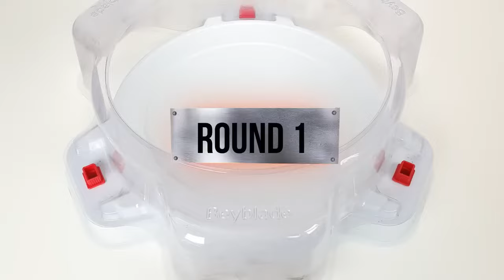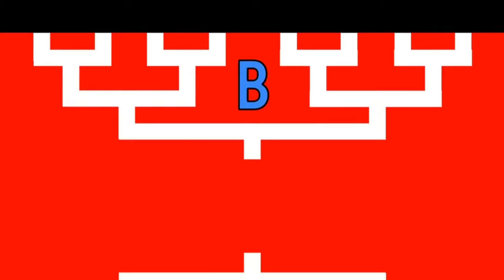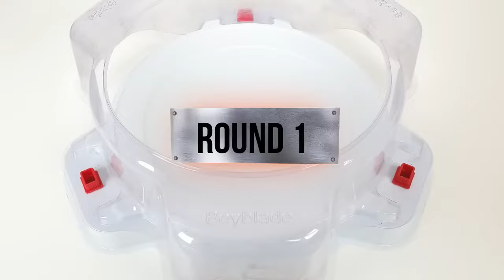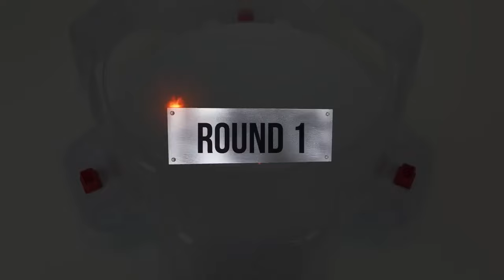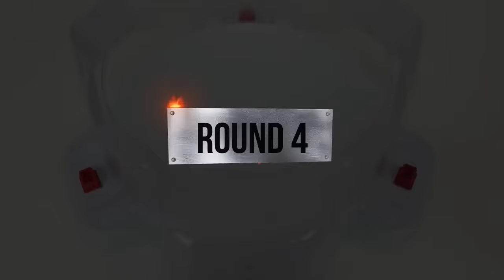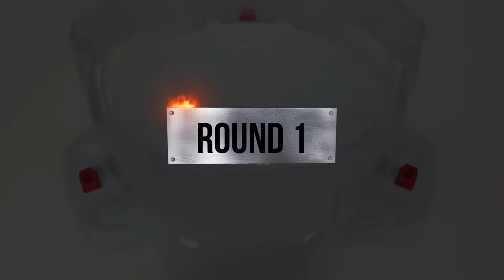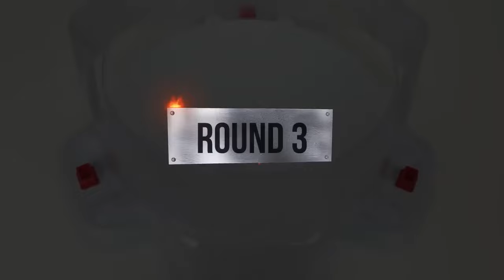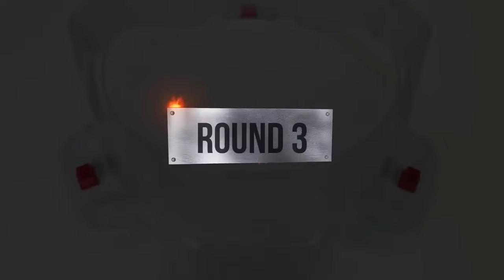Beyblade Burst God & Cho-Z Tournament 베이블레이드 버스트 토너먼트 ベイブレードバースト トーナメント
Beyblade X
Chrome Ryugu

Beyblade Burst
Beyblade X